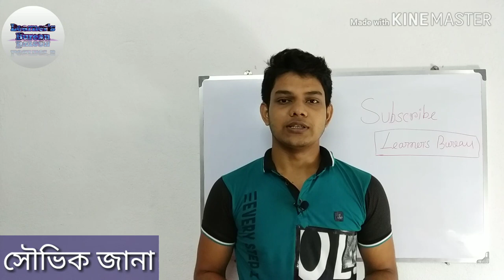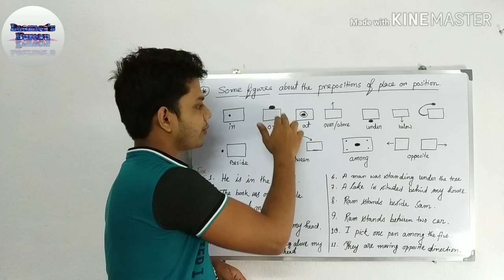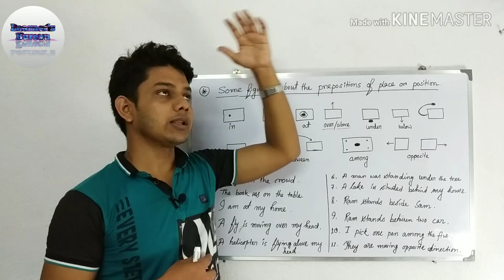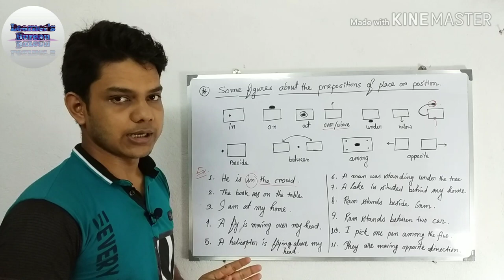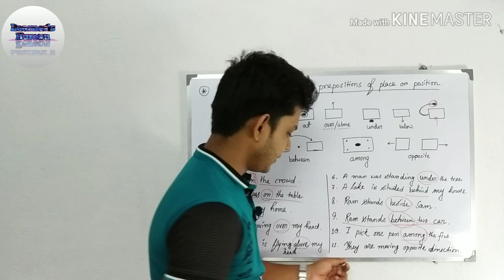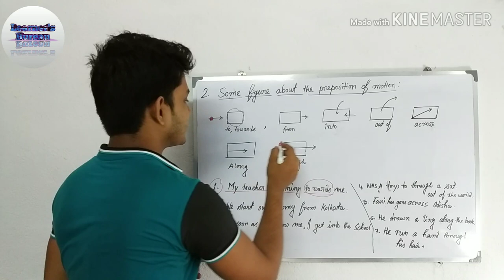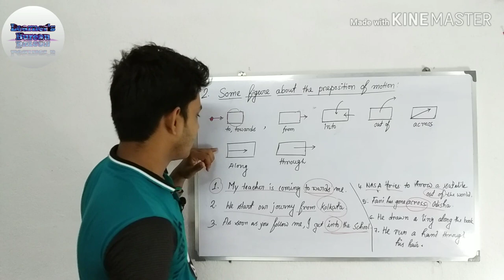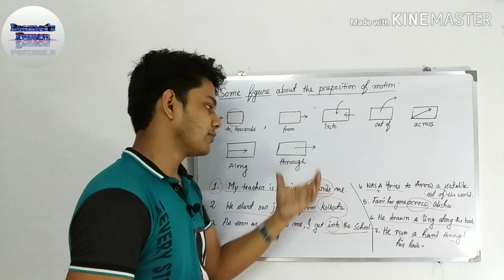Learn Preposition with Picture | Study for NTPC, MTS, RRB, SSC | Learner's Bureau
This video is about prepositions. In this video you will learn prepositions in some figure. We discuss some preposition of motion, and preposition of place or position.